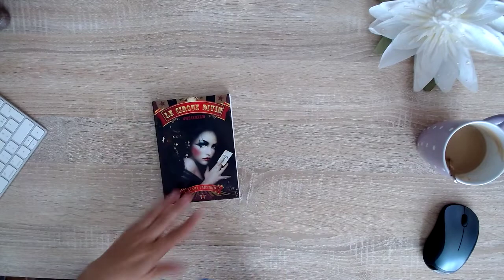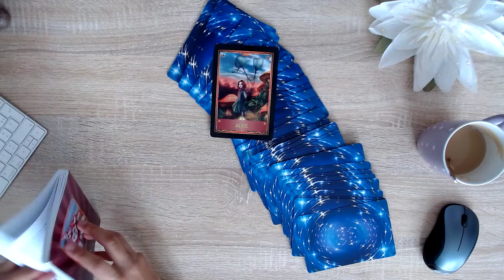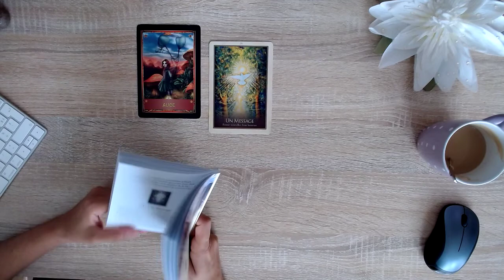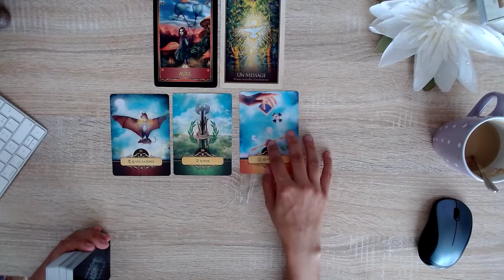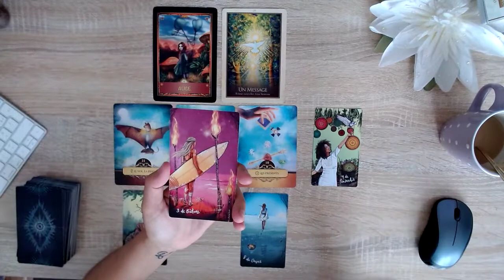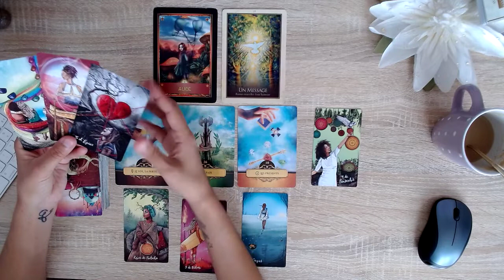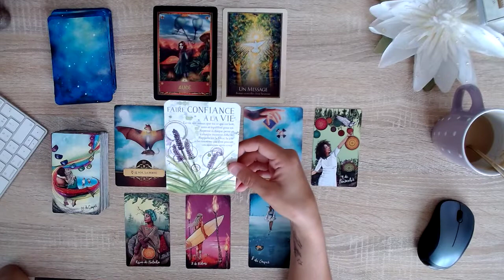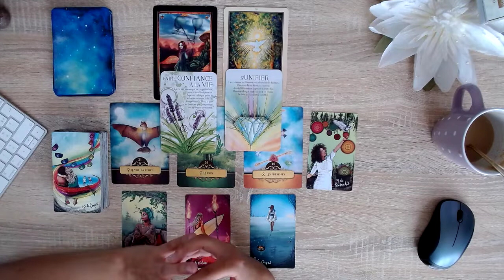GUIDANCE CONTEXTE ACTUEL MESSAGE DES GUIDES !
Bienvenue dans cette guidance 🌞

Je vous rappelle que les tirages de ma chaîne sont à prendre comme un divertissement.

NAMASTÉ  🙏

POUR ME CONTACTER :
🔮 FACEBOOK : Sue-Ellen Graine de Magie
🔮 INSTAGRAM : Sue-Ellen Graine de Magie
💕 BOUTIQUE EN LIGNE

                                      OU ACHETER ?

L'ORACLE DES FÉES ENCHANTÉES  🍀📿   ET BIENTOT GRAINE D'AMOUR

MERCI MES AMOURS  POUR VOTRE AIDE

FORMATION DISPONIBLE
24H/24
7J/7